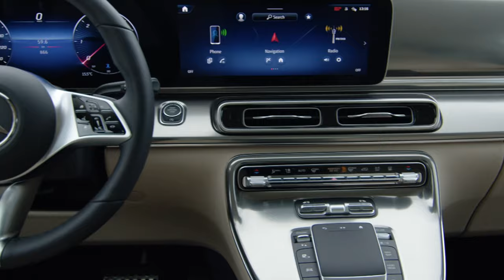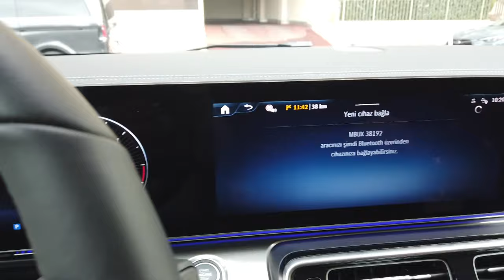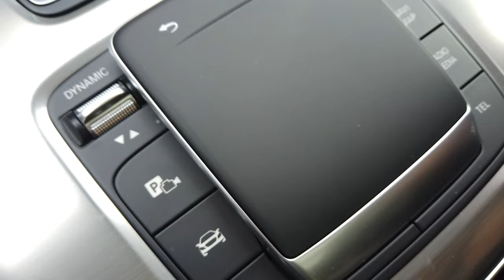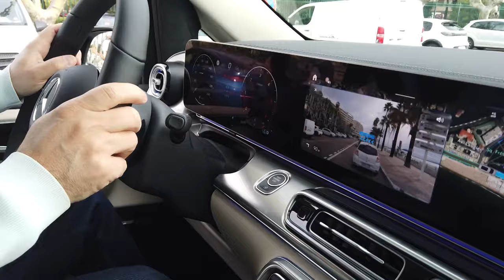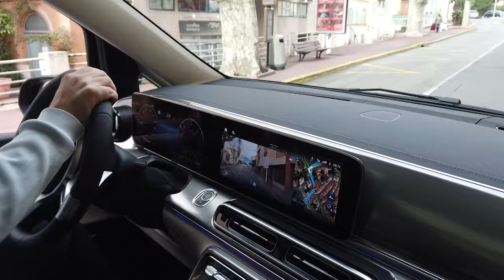Mercedes-Benz V Serisi Tanıtıldı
Mercedes-Benz gelecekte van modellerinde farklı bir stratejik yaklaşım izleyecek. Geçen sene paylaştığı üzere şirket, ticari vanlar için premium bir strateji hedefliyor. Tüm Mercedes Benz binek otomobillerinde olduğu gibi, marka gelecekte yeni geliştirilen, bireysel kullanım için konumlandırılan tüm MPV'lerde lüks stratejisi uygulayacak. Mercedes-Benz, bu stratejik değişikliği, 2026'dan itibaren çıkacak olan modüler ve ölçeklenebilir Van Elektrik Mimarisi'nin kullanıma sunulmasıyla tam olarak uygulamayı amaçlıyor. Yeni kişisel kullanıma yönelik orta boy MPV'ler EQV ve V-Serisi bu yolda önemli bir kilometre taşı oluşturuyor. Her iki model de yeni dış ve iç tasarımıyla daha da gelişmiş bir yapı ortaya koyuyor. Özellikle daha akıllı dijital ağ çözümleri ek konfor ve güvenlik sağlıyor.

EQV modeli AVANTGARDE olarak sunulurken, V Serisi ise baz versiyon dışında STYLE ve AVANTGARDE serileri ve ürün gamının tepe noktası olarak EXCLUSIVE versiyonlarıyla satılıyor. Ayrıca V-Serisi için AMG Line ve Gece Paketi dışında EQV için Dış ve İç Tasarım Paketleri gibi opsiyonel tasarım paketleri de mevcut.